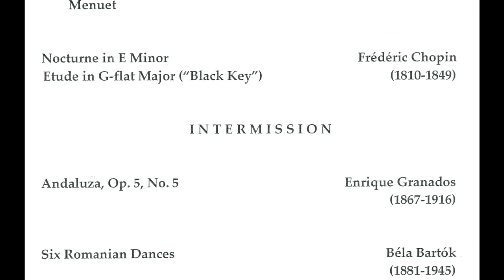Meng Wang Recital 2019 0511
00:00 - Sonata in A Major, by CPE Bach
05:42 - Sonata in B-Flat Major, by Joseph Haydn
18:35 - Nocturne in E Minor，by Frédéric Chopin
23:12 - Etude in G-Flat Major, by Frédéric Chopin
25:20 - Andaluza, by Enrique Granados
29:04 - Six Romanian Dances, by Béla Bartók
34:07 - Piano Concerto in A Major, by W.A. Mozart, with David Witten
44:22 - Program